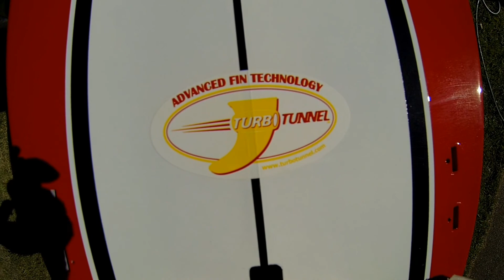Longboarding Narrowneck Goldcoast, Gopro Hero 3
Average waves! Bit of fun, first time trying out the gopro hero 3 thow!